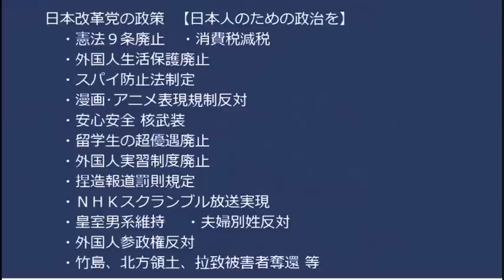木村隆二の爆弾で負傷者、これで威力業務妨害から傷害事件もしくは殺人未遂に格上げ「背中から血が出てた。子供が怪我してたらどーすんだ（怒」自分より子供を気遣う70歳漁師さん カッケー！20230416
支援が必要なのはむしろ男では？2022年度自殺者数比較

■日本改革党 統一地方選立候補者（50音順）
浦安市 佐川のぶゆき
大田区 高杉やすじ
北区 佐藤けいすけ
江東区 藤川ひろあき
越谷市 へんみまさたか
世田谷区 長谷川誠
豊島区 斎藤としひこ
ふじみ野市 あべとしふみ
水戸市 石井憲一郎
南足柄市 畠山たかひろ
ご投票のほどお願い申し上げます。お知合いがおられる地区に是非お声がけください。

170-0005  東京都豊島区南大塚 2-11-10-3階 くつざわ亮治 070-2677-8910 まで